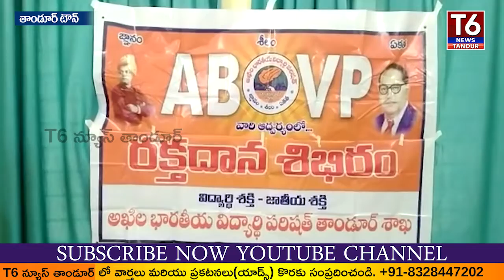ఏబీవీపీ ఆధ్వర్యంలో ప్రభుత్వ ఆస్పత్రిలో రక్త దాన శిబిరం